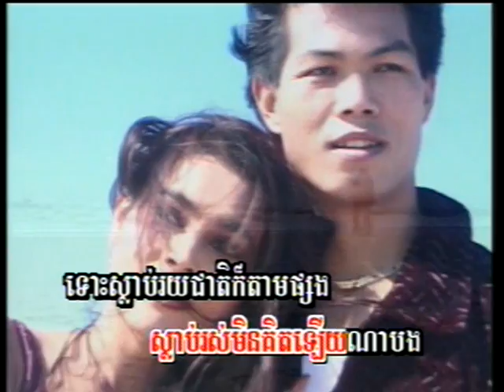Kleb Klen Chanthu (ចម្រៀងឆ្លងឆ្លើយ-មានចម្រៀង)